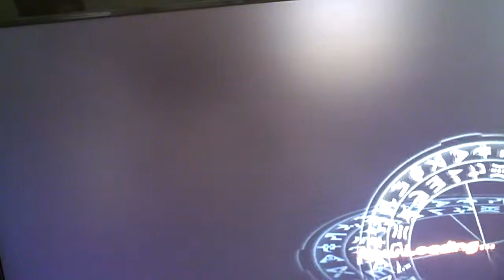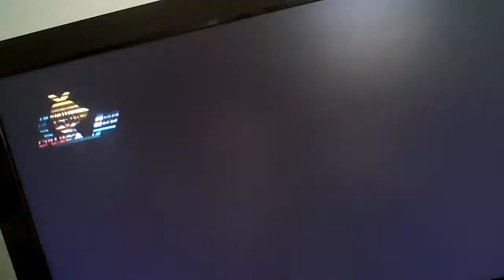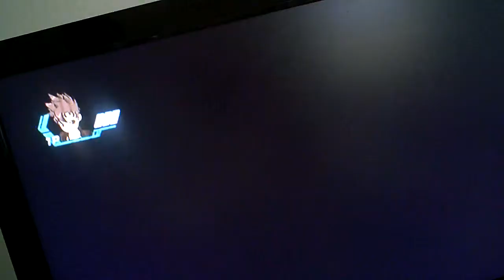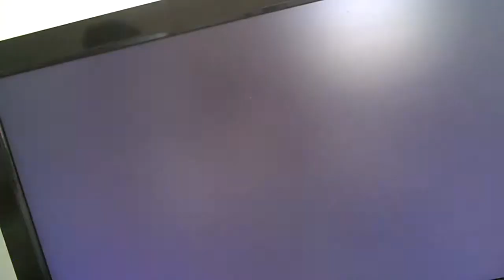Bakugan Battle Brawlers walkthrough part 4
neo challengers tournament finals vs marucho